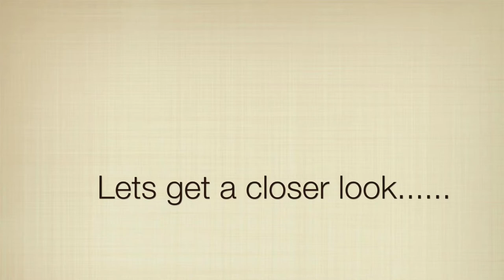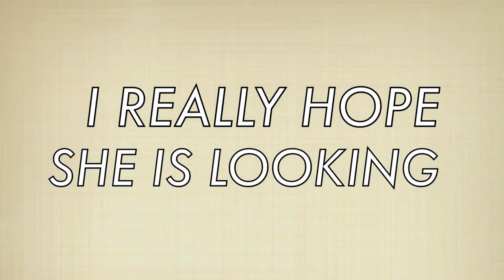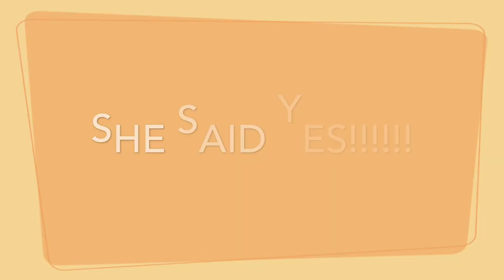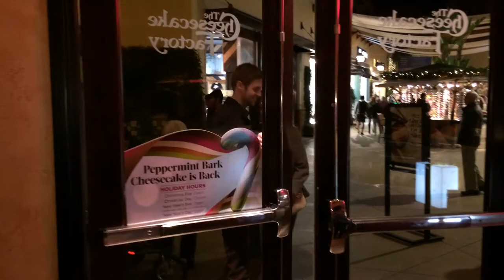The Proposal: Michelle & Levi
The pre-big day. Levi proposes to Michelle.